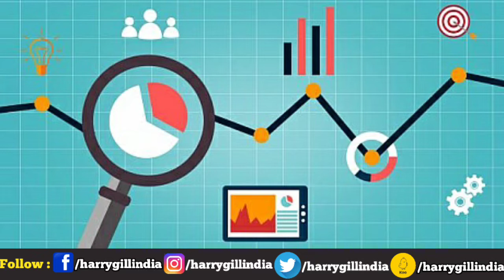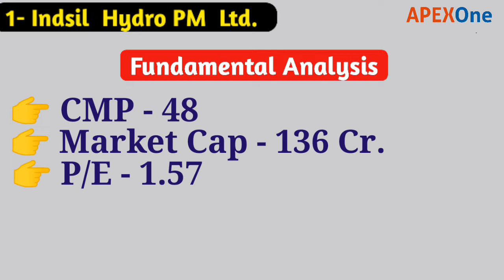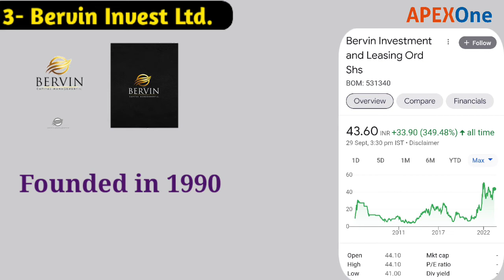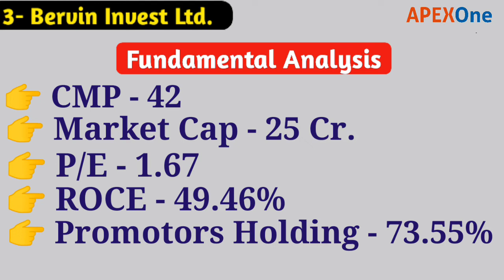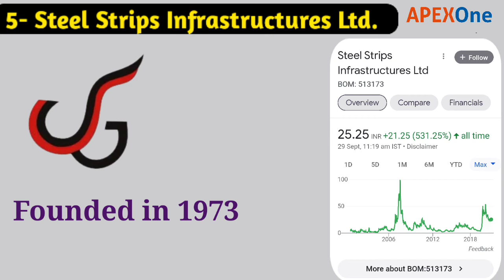Best Penny Stocks to Buy Now | Debt Free Penny Stocks 2022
Best Penny Stocks to Buy Now | Debt Free Penny Stocks 2022 | Top 5 Penny Stocks to Buy Now | Best Stocks Under 100 Rs | Penny Stocks Fundamental Analysis | Penny Stocks Technical Analysis

Note - "Investments in Securities Market are Subject to Risk. Read All the Related Documents Carefully Before Investing."

अगर आप भी Investment Journey की शुरुआत करना चाहते हैं तो आज ही अपना मनपसंद Demat & Trading Account करें।

4- PayTM_Money Account 👇 Link

Demat Account Opening Helpline - 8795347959(Whatsapp)

 Digital Marketing, Coding & Spoken English and Many More.

DigitalBusiness

About Speaker📢
 Harry Gill is the Motivational Speaker and Educational Trainer in India, working in Education & Training Industry. He inspires the youngsters(Young Ignited Minds) to achieve their goals. He guides the right ways to their set destinations.
Harry Gill & Company conduct Motivational & Life Changing Seminars time to time at different places.
Harry Gill conducts Motivation Sessions at Schools/Colleges/University & Corporate Trainings for new brands & start-ups.
Harry Gill is the Founder & CEO of APEX Institution, Leading Educational Brand in India🇮🇳.
He is also capital hand in Digital & Online Marketing.

Join Today for Best Study
APEX Institute Of Education

𝐂𝐨𝐧𝐧𝐞𝐜𝐭 𝐰𝐢𝐭𝐡 𝐇𝐚𝐫𝐫𝐲 𝐆𝐢𝐥𝐥 𝐈𝐧𝐝𝐢𝐚 𝐨𝐧 𝐒𝐨𝐜𝐢𝐚𝐥 𝐌𝐞𝐝𝐢𝐚 𝐏𝐥𝐚𝐭𝐟𝐨𝐫𝐦𝐬

 Click👆 to Join with Us👍